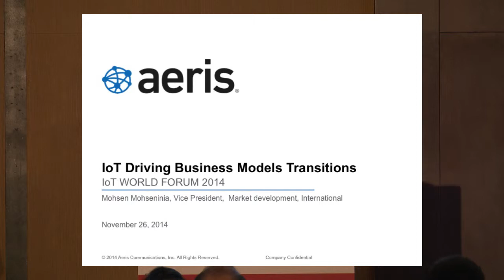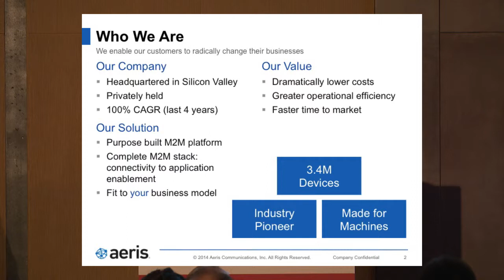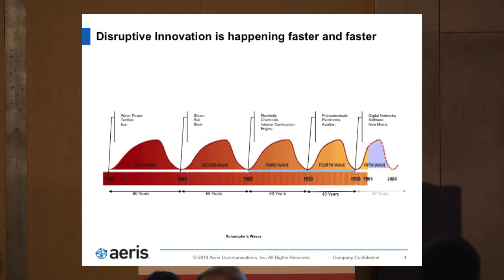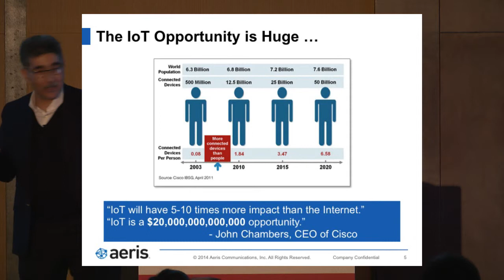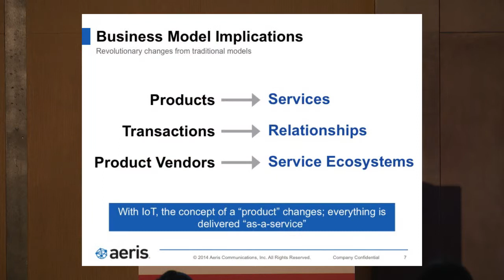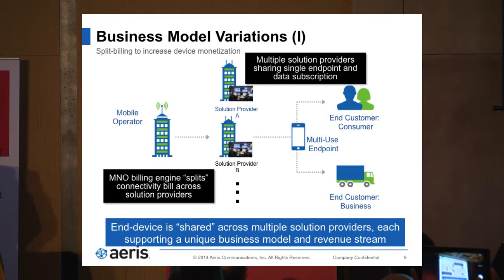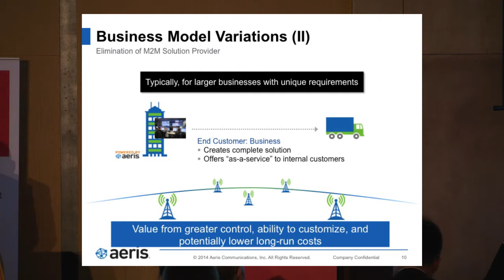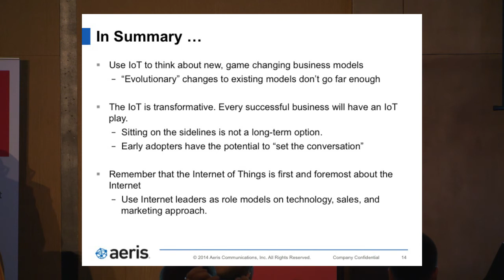IoT Business Models - Aeris IoT Presentation by Mohsen Mohseninia at IoT World Forum 2014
IoT Business Models - Aeris IoT Presentation by Mohsen Mohseninia at IoT World Forum 2014 in London.